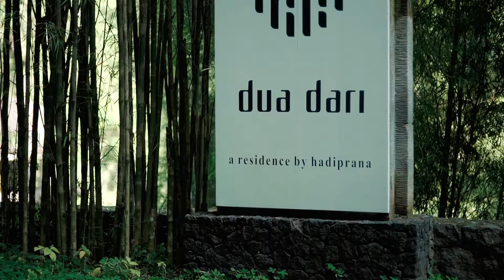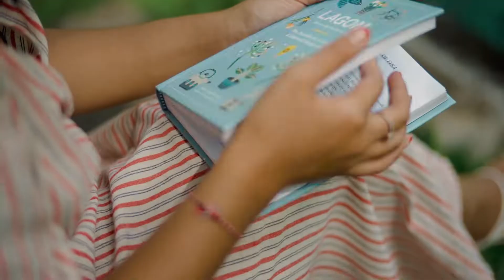Dua Dari, a Residence by Hadiprana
Dua Dari, a Residence by Hadiprana is a private sanctuary cocooned within a sprawling two-hectare landscape in a densely forested area alongside the Petanu River just out of Ubud. It is the prized holiday residence of esteemed Indonesian architect and interior designer, Hendra Hadiprana, who is known for his distinctive style and creative pursuit of balance.

The name Dua Dari translates as “Two angels” and is based on local Balinese legend that the site is the sacred playground for a pair of heavenly guardians.